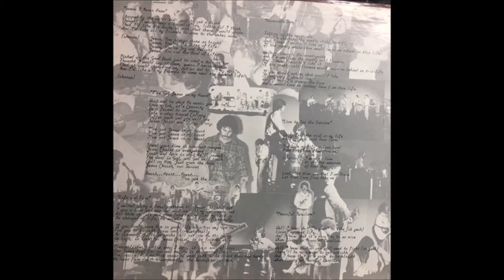Boarding House Reach 1977 - A1 Guess I Never Knew